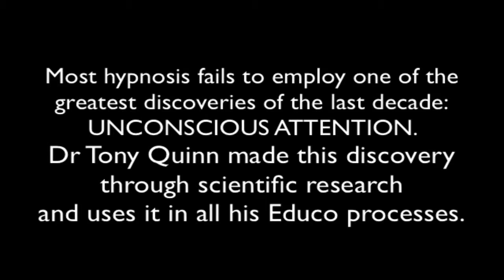Tony Quinn Educo Breakthrough Discovery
The Educo Formative Learning Seminar teaches you how to operate your mind for best results.The system trains you in how to reprogram your mind and change your past, present and future for the better.